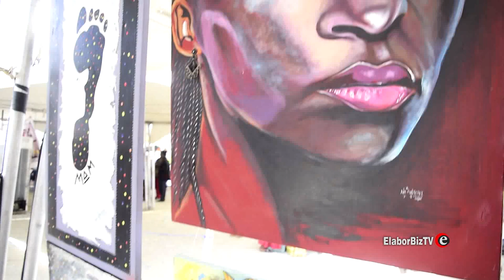Amazing Art Works at Ghana International Trade Fair 2018